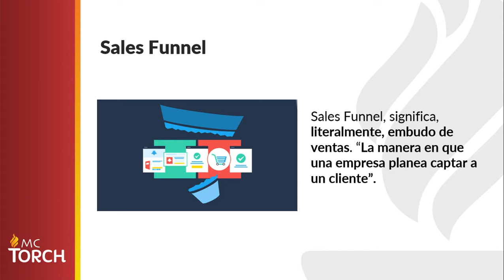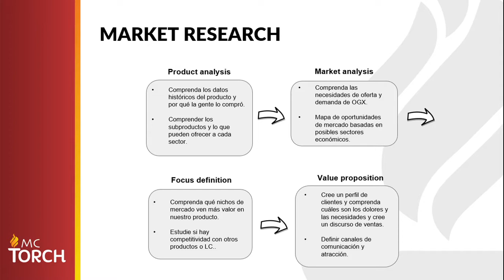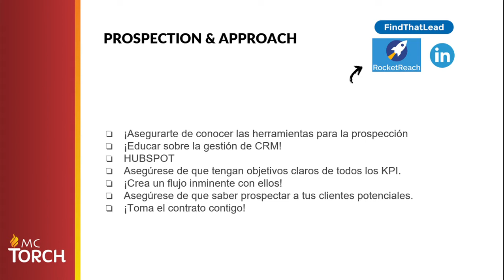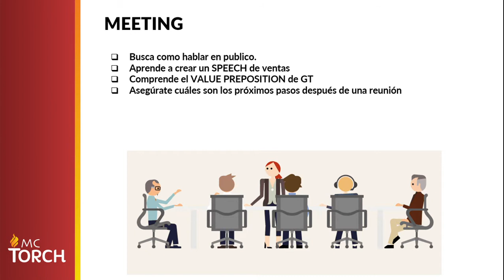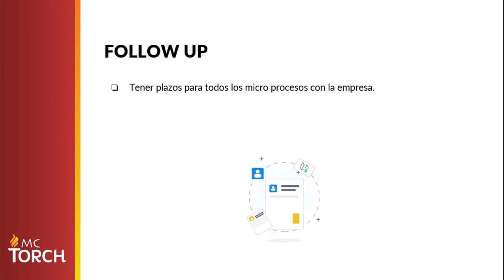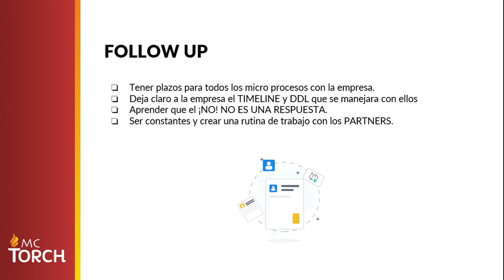1.2 Sales Funnel